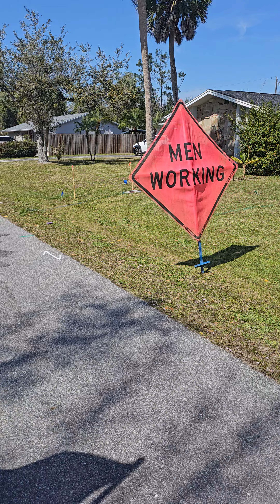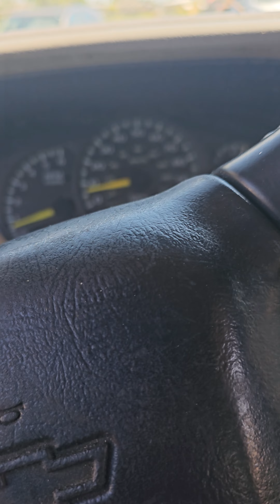Immigrant workers, corporate churches can no Justice. Left in america